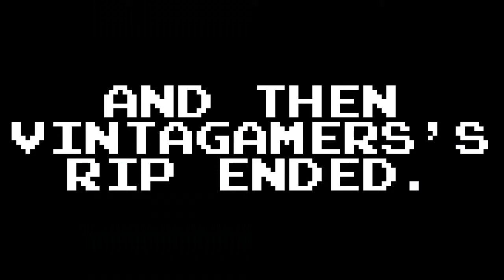Maximum Power (After Burner)/Legacy (Just Shapes &amp; Beats) MASHUP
They go well together.